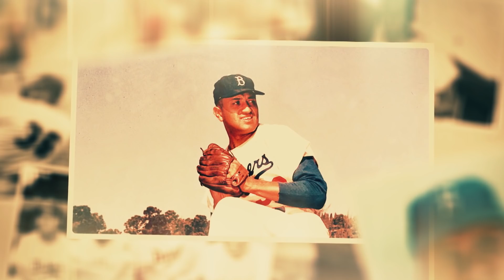Dodgers Salute Don Newcombe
Opening Day Ceremonies at Dodger Stadium included a tribute to a man whose much more than a baseball player, Dodger Legend Don Newcombe.